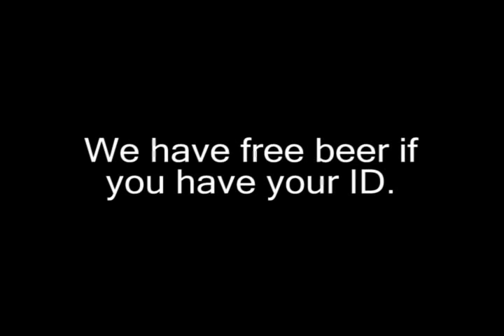Interns for Ted Present A Slice of Civil Comedy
Join the Kulongoski campaign interns for a night of comedy at Club Kulongoski (a.k.a. the campaign headquarters) August 17 at 7pm.